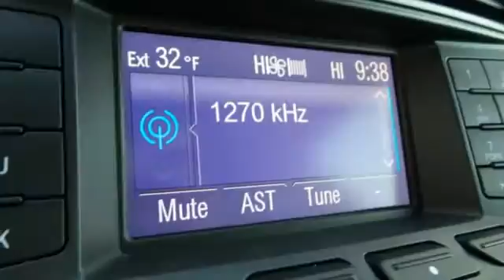2013 Ford Edge Rochester MN Winona, MN P8040 - SOLD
Year: 2013
Make: Ford
Model: Edge
Trim: SEL
Engine: 3.5L V6 Ti-VCT
Transmission: 6-Speed Automatic with Select-Shift
Color: Blue
Interior: Charcoal Black
Mileage: 44441
Stock #: P8040
VIN: 2FMDK4JC6DBB45961

Address:
4900 Hwy 52 North